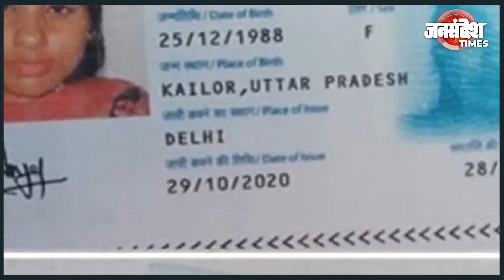क्या फिर जा पाएगी पाकिस्तान या नसरुल्ला को करना होगा इंतजार? |Uttar Pradesh|Jan Sandesh Times